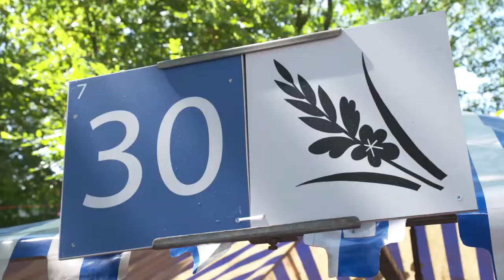Vteam schrijft zich in